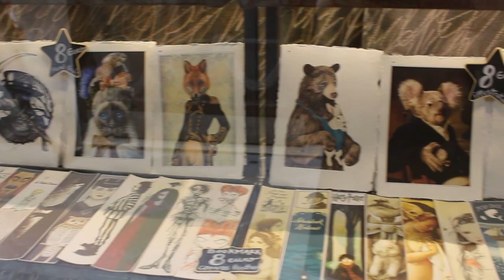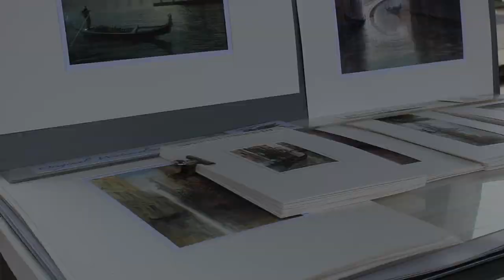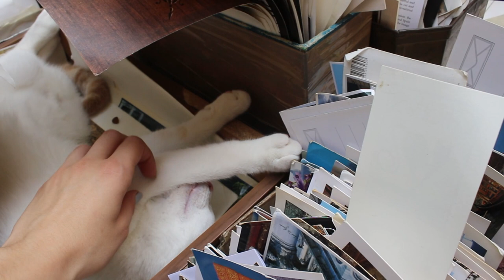Venezia in a day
I recorded a little day trip to Venice
all the attraction I saw were free
Unfortunately Saint Mark's basilica had a huge queue to enter so I wasn't able either to see it or to record something because it was too crowded
Panoramic terrace of Fondaco dei tedeschi need a reservation but it's free.

English name of attractions:

Saint Mary of Health basilica
Panoramic terrace of Fondaco dei Tedeschi mall
Saint Mark's square
Doge's Palace
Bridge of sighs
Acqua alta bookshop
Rialto bridge

Coffee break at Torrefazione Canareggio

Music from Youtube free music library